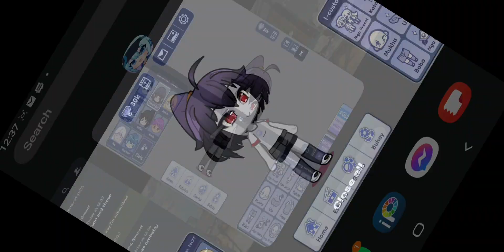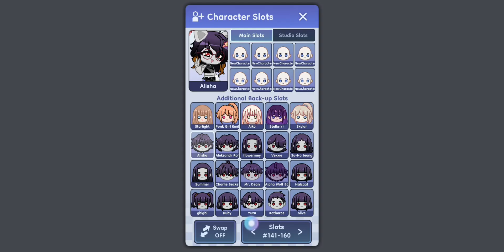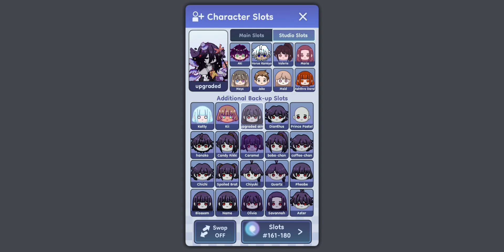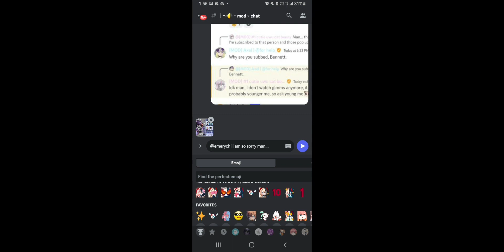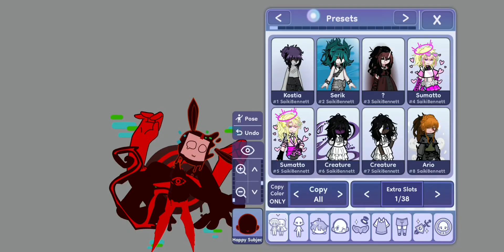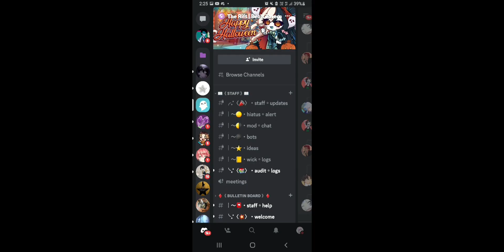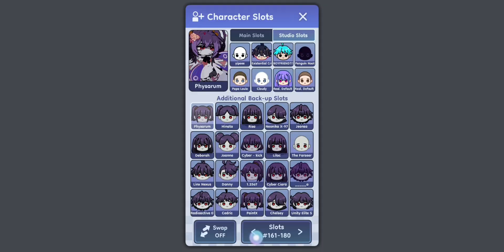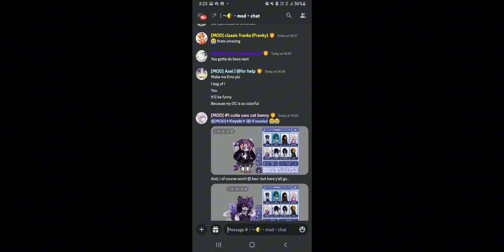Giving presets my OCs colours // Not my main oc's colours // Discord server in desc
If you're interested, you can find me on other social media;

(please help it live again...)

If any of the links don't work tell me.

etc-